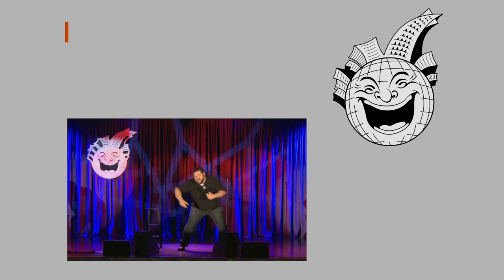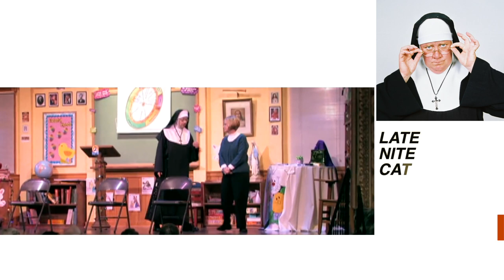2021-2022 Carriage House Performing Arts Series Announcement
We are thrilled to announce the new Valley Foundation 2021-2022 Carriage House Performing Arts Series. Watch this special video featuring Executive Director Angela McConnell and Public Performances Manager Tim Reeve as they unveil the new line-up.

Donor onsale begins June 22.
Public onsale June 28.